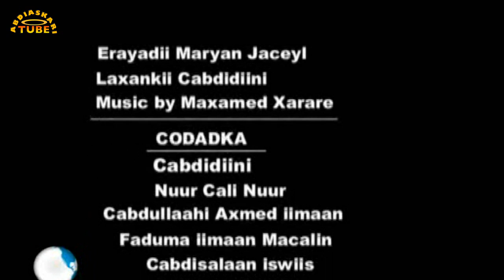Heesta Samadoon Shariif "Sheikh Sharif is back - Somalia Will Rise Again" | Samadoon Foundation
Heesta Samadoon Foundation
 Eraydii : Maryam Jaceyl
 Laxanki: Cabdi Diini
   Codadka …..
 Cabdi Diini
 Nuur Cali Nuur
 Cabdillahi Axmed Iimaan
 Faaduma iimaan Macalim
 Cabdisalaam Swiss